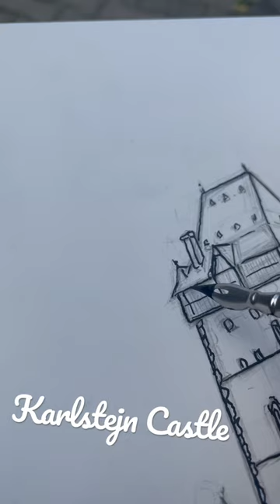Painting CZECH ROYAL CASTLE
Painting CZECH ROYAL CASTLE (View of Karlstejn Castle)